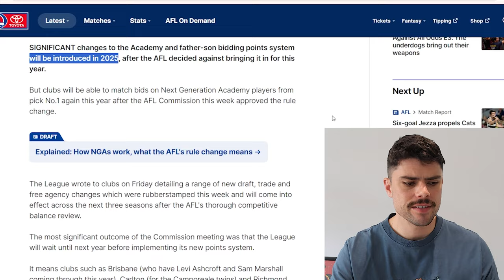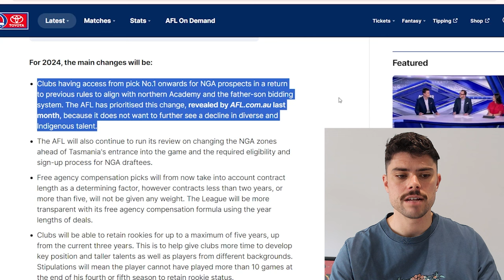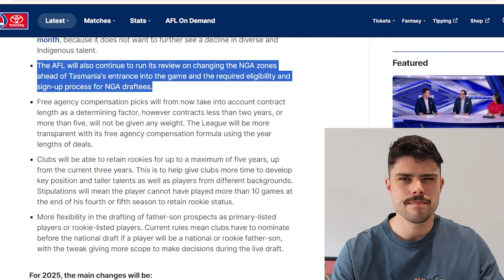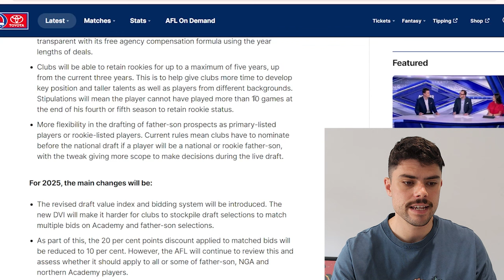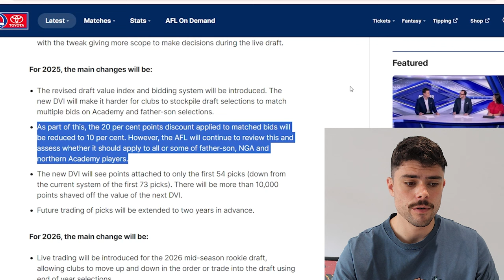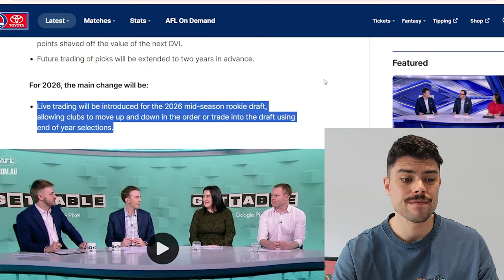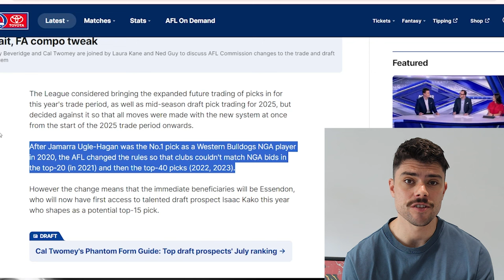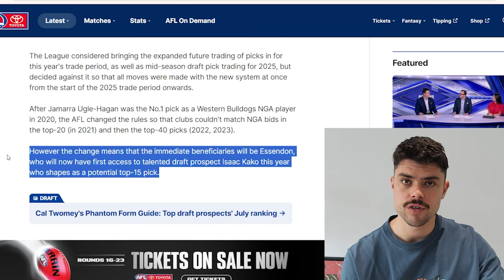AFL Trade and Draft RULE CHANGES for 2024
The AFL have changed some rules for the 2024 AFL Draft & Trade Period.